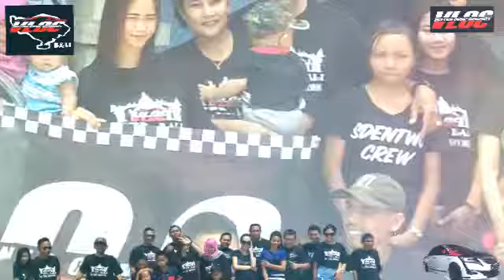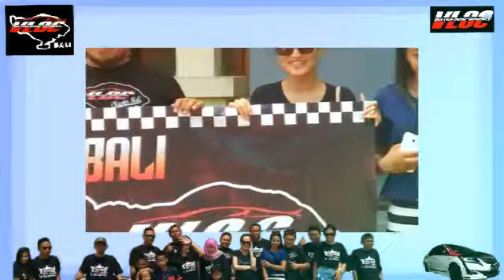Vloc bali. Vios limo BS untuk berbagi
Bhakti sosial ke megara panti asihan yaman kasih